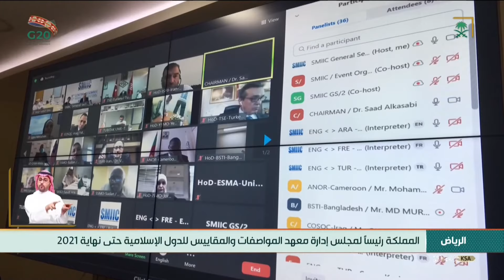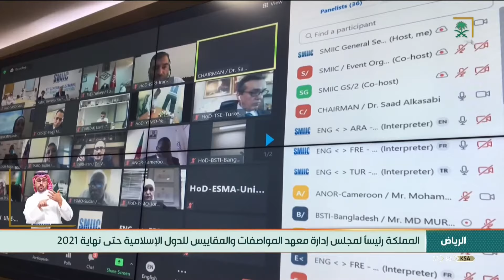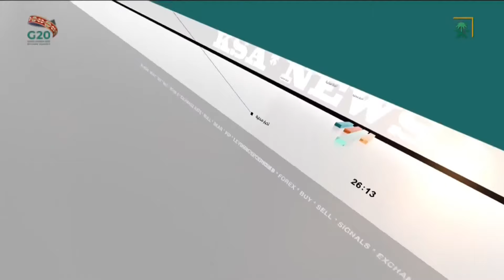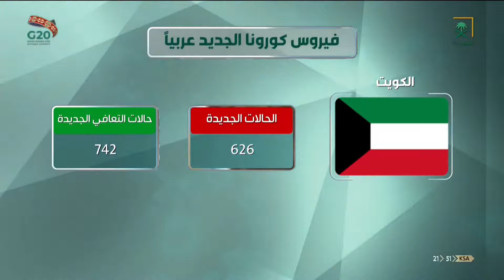نشرة الأخبار الرئيسة ليوم السبت 1442/03/21هــ